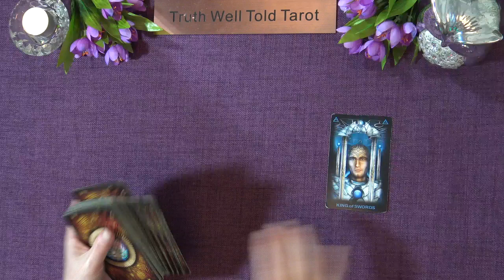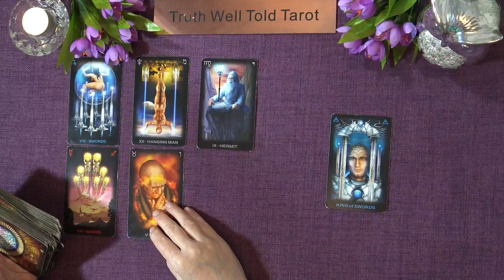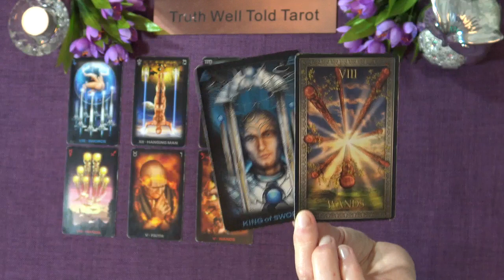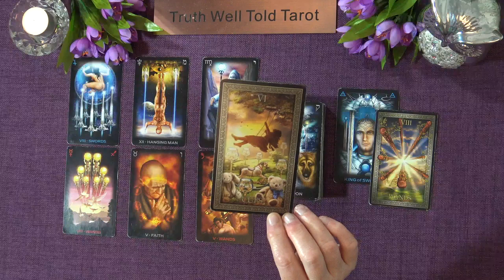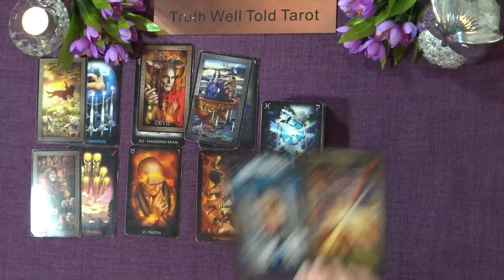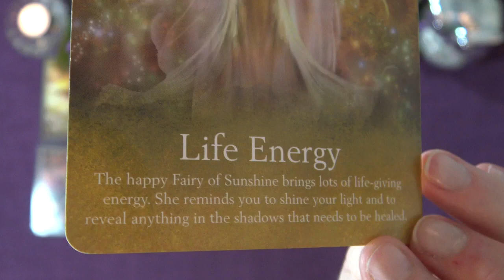TAURUS WEEKLY TAROT "BIG SHIFTS FORWARD: SOMEONE IS DOING WHAT'S RIGHT, FINALLY" July 4th-10th 2022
Andrea xx